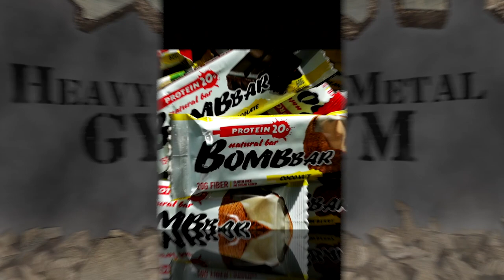Так свои ЯГОДИЦЫ и ББ ты еще не ТРЕНИРОВАЛА - Таня T GYM - 4 недели до соревнований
ДРУЗЬЯ! Перед тем как задать вопрос, проверьте, нет ли на него ответа в моей группе или на моем канале! Также веду платные персональные тренировки и ОНЛАЙН консультации! В любом случае стараюсь ответить всем! ;) егор рубанов, промежуточные мышечные волокна, как прокачать ягодицы, бицепс бедра, женские ножки, попка как орех, как прорисовать ягодицы, отделение попки от бедра, Таня T GYM, сушка, диета, супер ягодицы, супер попка, супер ножки,